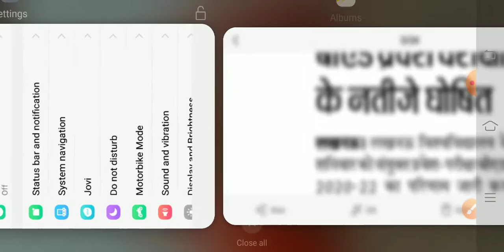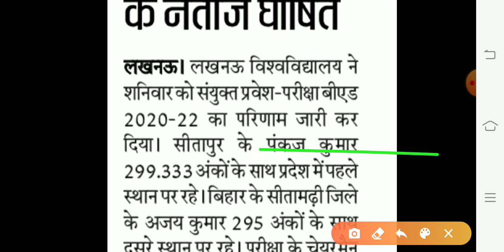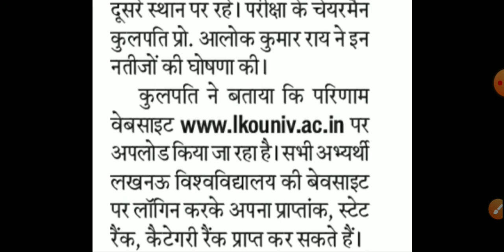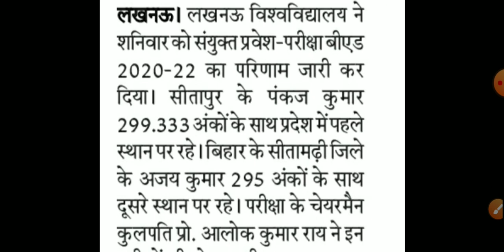UP BED Entrance Exam 2020/UP BED 2020 Answer Key/UP BED 2020 Result आ गया/UP BED Result में गड़बड़ी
Ajj ki is video pe mai aplogo ko btaugi ki up bed result and answer key

Samadhan education
Education